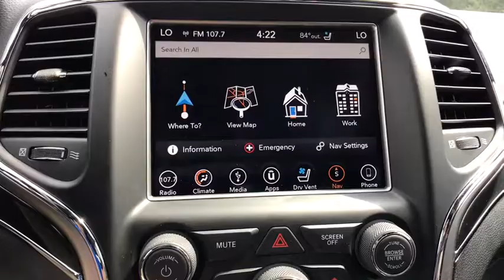2018 Jeep Grand Cherokee Louisville, Lexington, Elizabethtown, KY New Albany, IN, Jeffersonville, IN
Diamond Black Crystal Pearlcoat U 2018 Jeep Grand Cherokee available at Oxmoor CDJR in Louisville, Kentucky. Servicing the Lexington, Elizabethtown, KY New Albany, IN Jeffersonville, IN area.

Oxmoor CDJR
4520 Shelbyville Rd

New Price! Jeep Grand Cherokee 3.6L V6 24V VVT Certified. CARFAX One-Owner. Clean CARFAX.